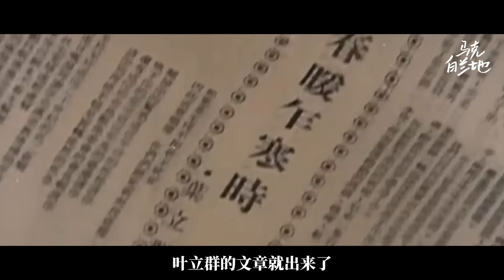姐弟恋猛于虎，尝试谨慎！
慈悲的滋味 (1985)
蔡扬名 Yang Ming Tsai